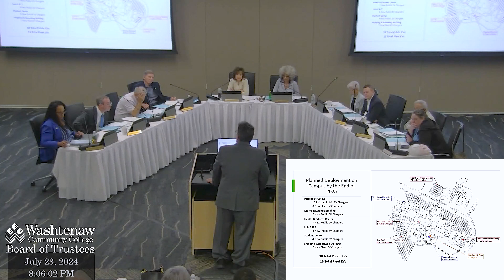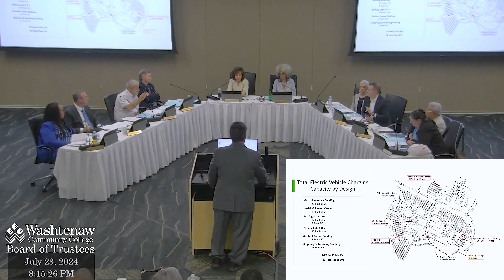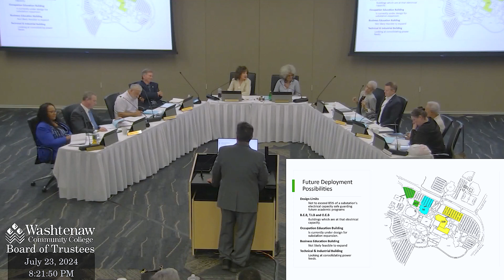2024 07 23 WCC Board of Trustees Monthly Meeting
This is the regular monthly meeting of the Washtenaw Community College Board of Trustees, held at 6pm on Tuesday,  July 23, 2024 in the Morris Lawrence building at Washtenaw Community College.